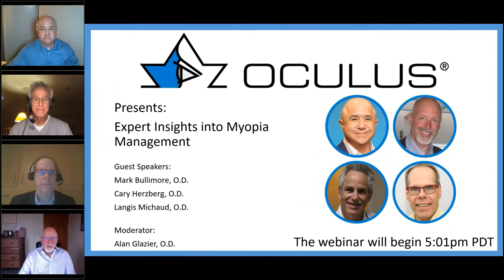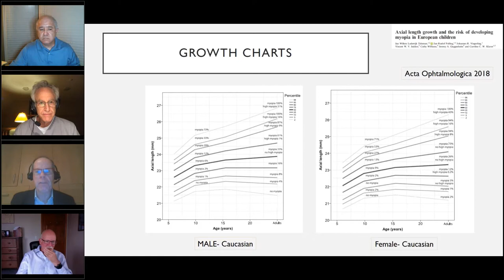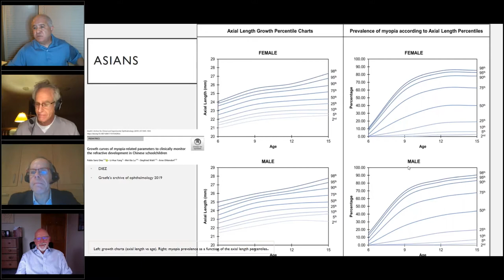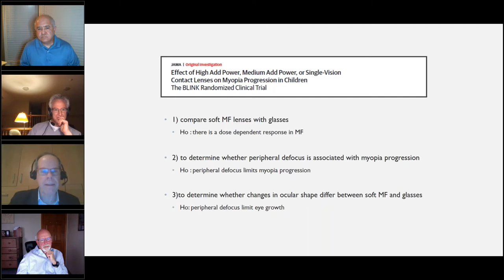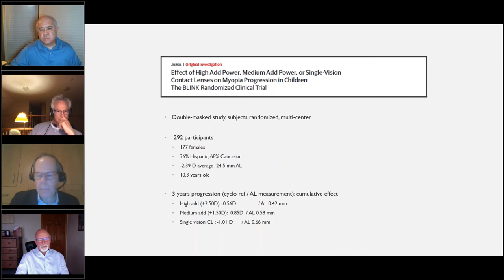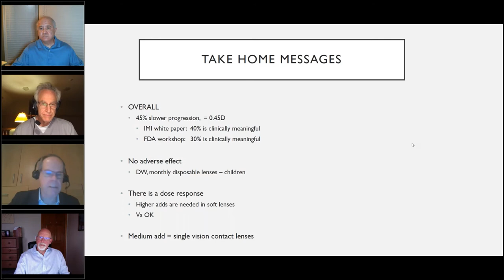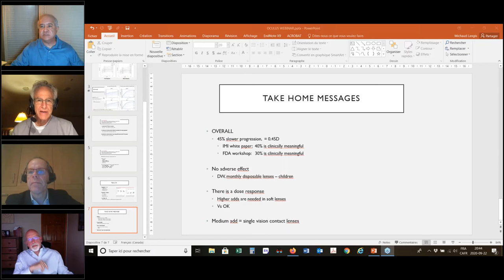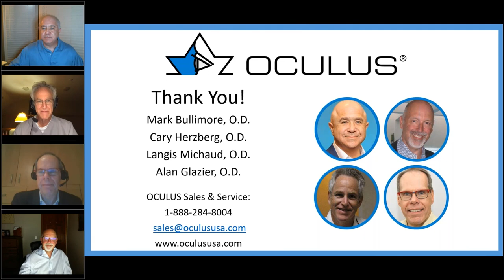Expert Insights into Myopia Management // Online Seminar, September 22nd 2020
An in depth discussion on the myopia epidemic and how to implement myopia management within your practice. We will discuss topics such as diagnostic tools and treatments for myopia management, while keeping a focus on driving revenue through success.

Speakers:
Mark Bullimore, O.D. Cary Herzberg, O.D. Langis Michaud, O.D.

Moderator:  Alan Glazier, O.D.